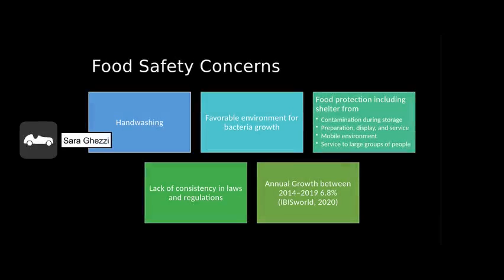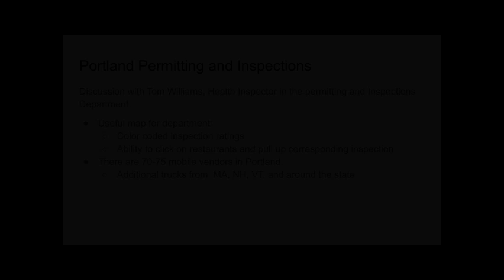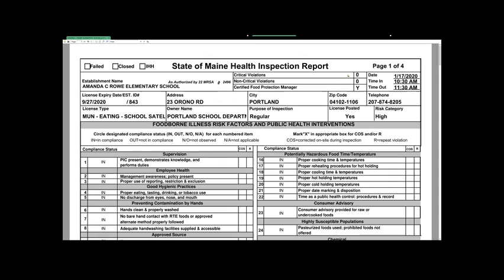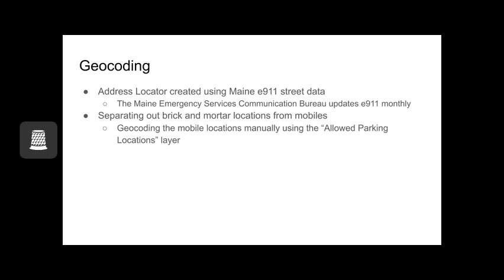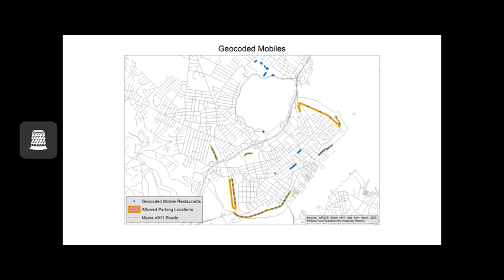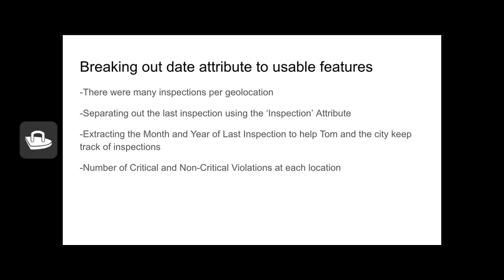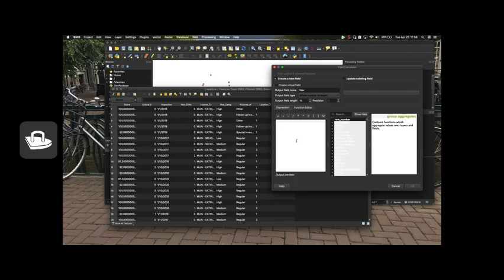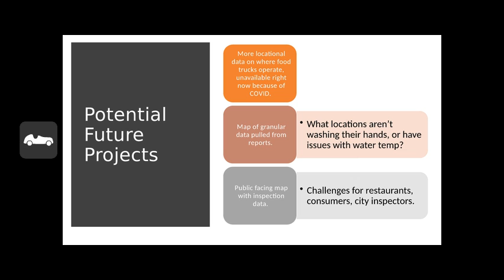Portland Maine Food Safety Inspection Map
This is a final presentation for the University of Southern Maine's (USM) GIS Applications II during the spring 2020 semester.

Mapping by students Jaime Rogers and Joe DeGraff. Guidance and industry knowledge by Sara Ghezzi, Lecturer in Tourism & Hospitality at USM.